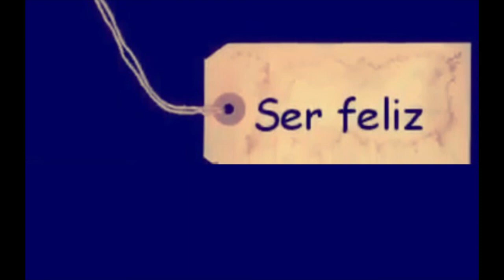Dani, tú vives en mí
10 minutos junto a tus recuerdos
imágenes: propias
música: Gigante chiquito (S Denis), Imagine (J Lennon), Si me voy antes que vos (Papina de Palma), Entre lágrimas y euforia (A lerner)